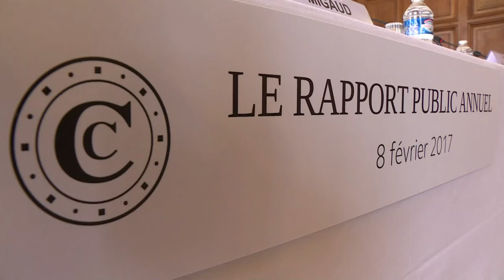L'objectif de déficit 2017 "sera difficile à atteindre" (Migaud)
"L’objectif d’un déficit à 2,7 points de PIB en 2017 sera très difficile à atteindre", a affirmé mercredi 8 février le premier Président de la Cour des comptes Didier Migaud lors d'une conférence de presse présentant le rapport annuel de l'institution.